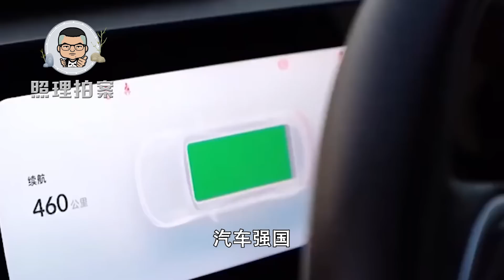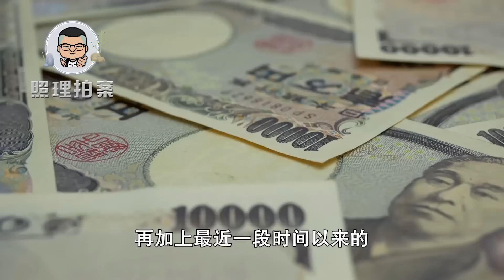日本造船业从全球第一占五成市场份额，为何萎缩到仅5%？中韩太强